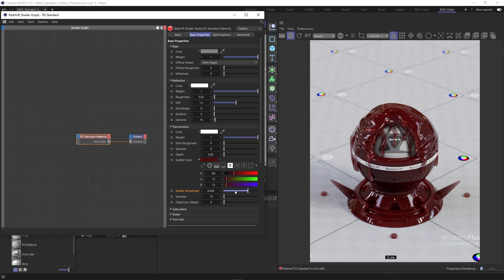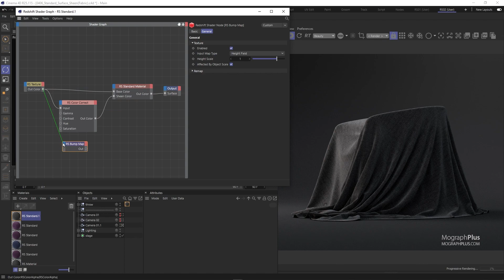What's New in Redshift 3.5 | Our Redshift for Cinema 4d & 3Ds Max courses UPDATED with 11 new videos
We have updated The Ultimate Introduction to Redshift for Cinema 4d and 3ds Max courses, to cover all the new features added in Redshift 3.5.
There are 11 new videos, almost 107 minutes of new content, this update is heavily focused on the new redshift standard surface material, we learn all about this amazing new shader which is capable of creating all sorts of materials in 9 in-depth videos.
In the first release of the course, we had a lesson in the shading section called how to basic shaders where I show you how to create some of the fundamental shaders like plastic, wood, concrete and metals using redshift material, this update includes a video where I show you how to create the same shaders using the new standard surface material.
And finally, we learn about the new CPU and Hybrid rendering introduced in Redshift 3.5.